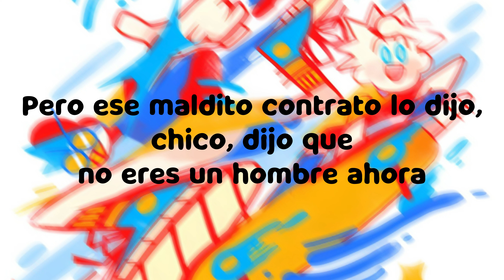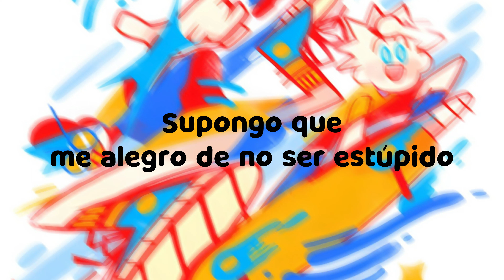Rav - Geddit - Sub. español